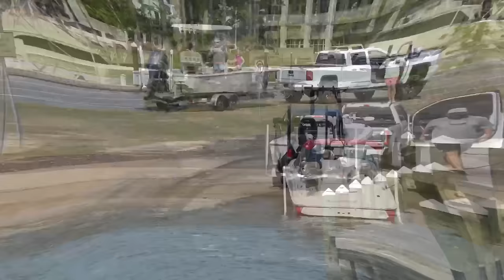The Launch Gets BUSY!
The Big Dan Show is Back!